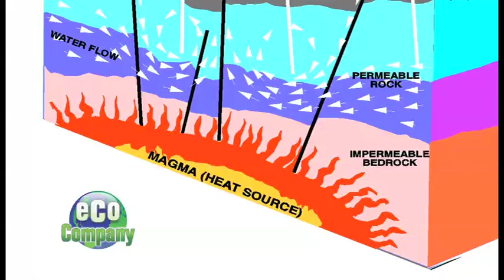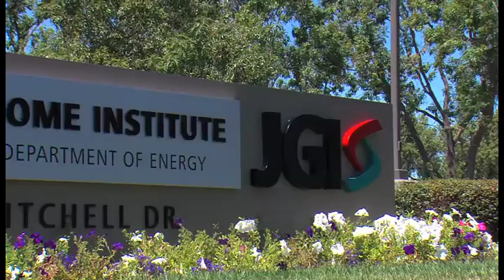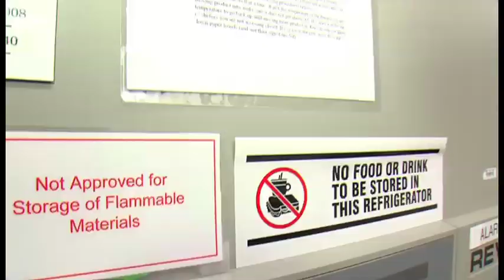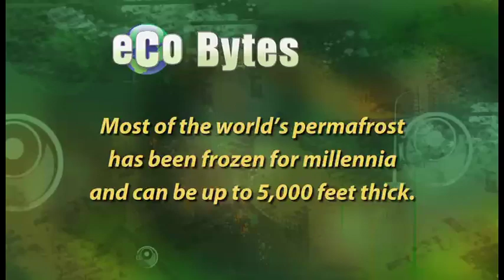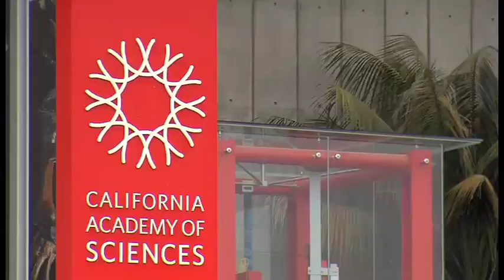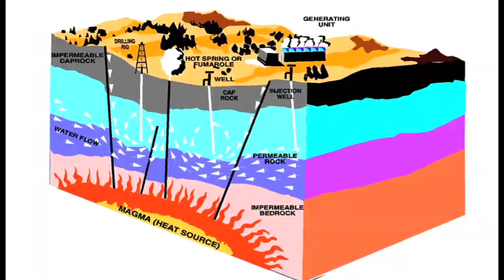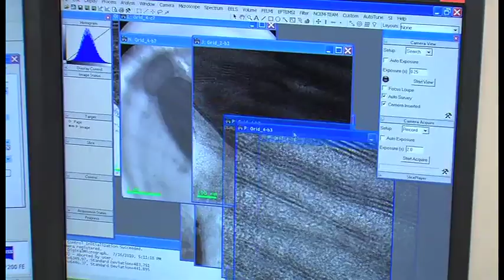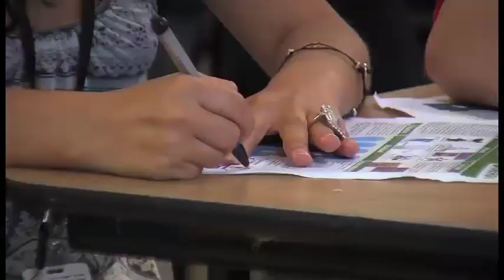ECO 307 - Bugs, DNA & Redwoods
In this science-themed show, we visit the Bohart Museum of Entomology on the campus of the University of California - Davis, the Department of Energy's Joint Genome Institute, the Berkeley Lab Internship Program, and talk with biodiversity scientist Dr. Healy Hamilton about redwoods. Ya gotta love science!